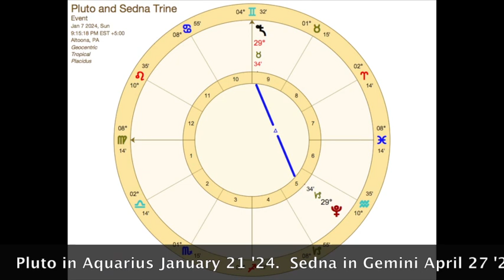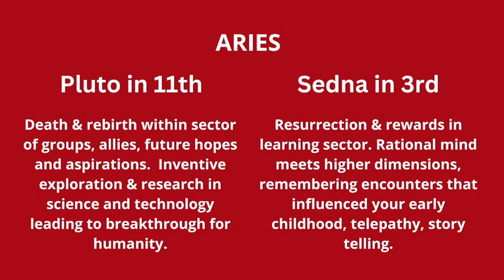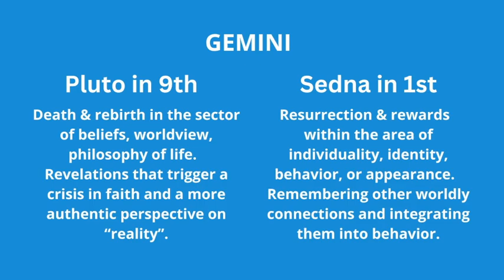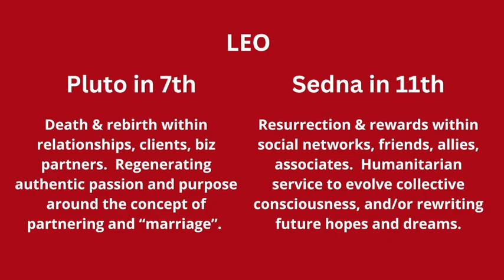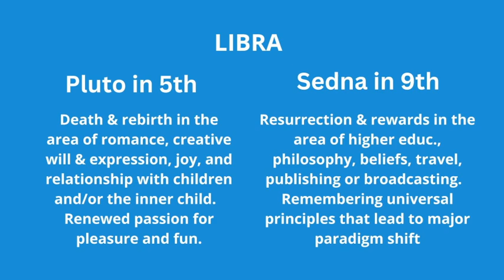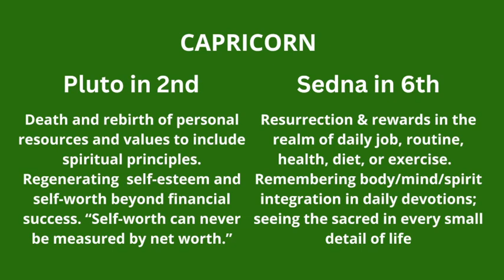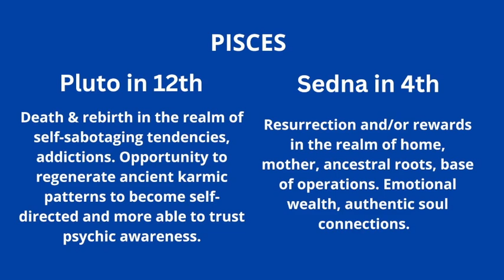Dance of Pluto and Sedna Pt 4:House Themes for Signs and Frequencies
Part 4 includes the house themes for each sign during this 4-year transit of the Pluto and Sedna trine.  The frequencies include each sign’s ruling planet plus Pluto and Sedna. NOTE: there are duplicate frequencies for signs that share the same ruling planet (ex: Libra and Taurus are ruled by Venus, so both include Venus, Pluto, and Sedna).

I encourage you to work with these themes and frequencies throughout the 4-year transit by writing/re-writing your own affirmation as things unfold, allowing your own heart and intuition to guide you! ❤️

For best listening, pease use headset, smartphones, or speakers.  Af

Please also consider supporting this channel with a donation using this

Frequencies:

Aries - Mars, Pluto, Sedna

Taurus - Venus, Pluto, Sedna

Gemini - Mercury, Pluto, Sedna

Cancer - Moon, Pluto, Sedna

Leo - Sun, Pluto, Sedna

Virgo - Chiron, Pluto, Sedna

Libra - Venus, Pluto, Sedna

Scorpio - Mars, Pluto, Sedna

Sagittarius - Jupiter, Pluto, Sedna

Capricorn - Saturn, Pluto, Sedna

Aquarius - Uranus, Pluto, Sedna

Pisces - Neptune, Pluto, Sedna